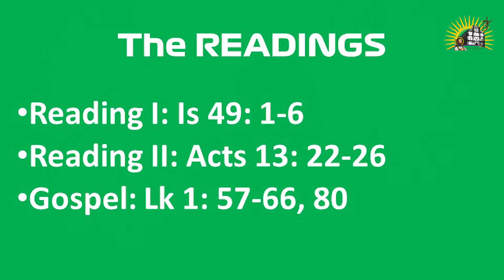What Can We Learn From John The Baptist? - Tea Time with the Word - 23 June 2022